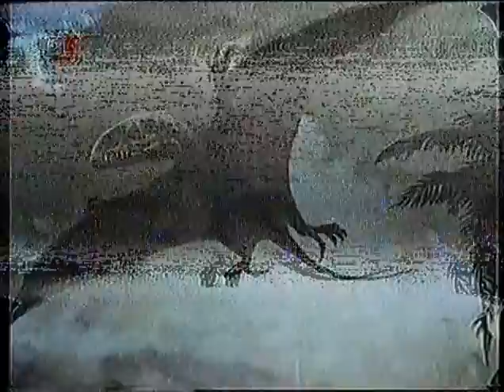Magickou krajinou Draci v Čechách 1 část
Magickou krajinou - Seriál České televize rok 1994